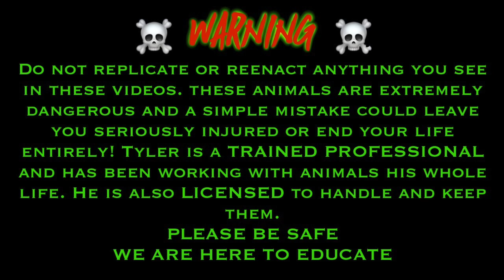Baby King Cobra eats a Ring Neck Snake!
Hey guys make sure your also following me on IG!!!